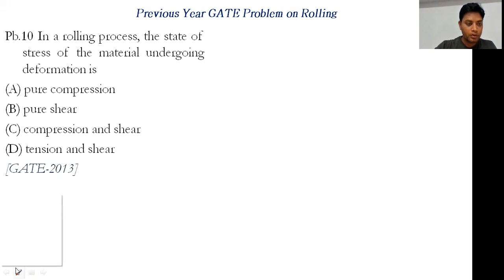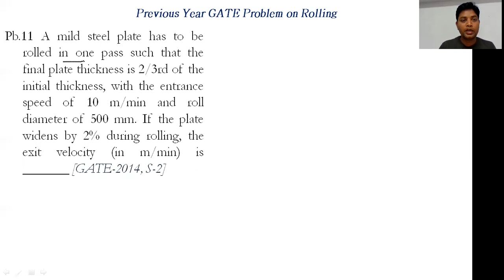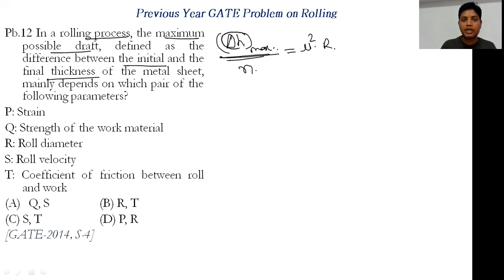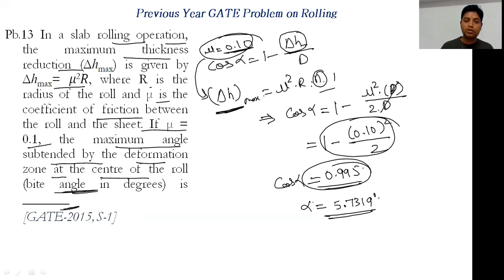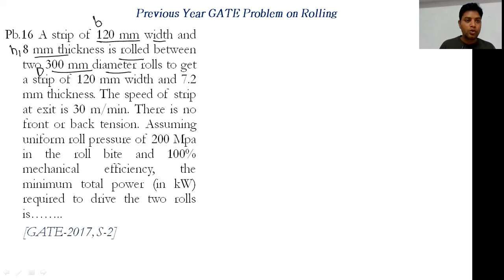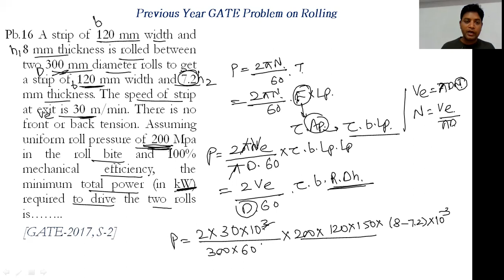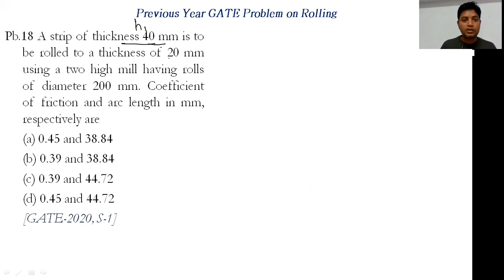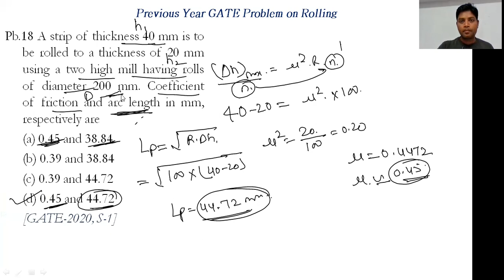Previous Year GATE Problem on Rolling (Part-III)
Video includes the discussion on previously asked GATE problems on Rolling Process.